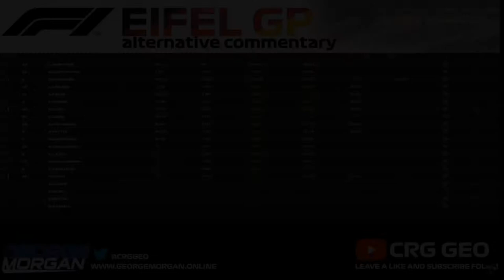George Morgan - Commentary Portfolio